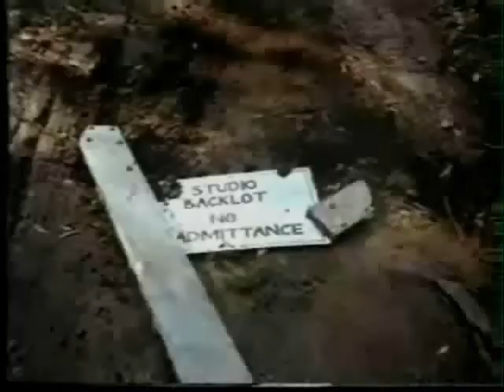Spiderman 70s tv series ITV Continuity September 1981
Spiderman 70s tv series starring Nicholas Hammond went on air on ITV September 1981 Friday nights in the U.K  this is another fan video ive done of what it would might have been like when it went on air at that time in 1981 with early 80s adverts from ITV